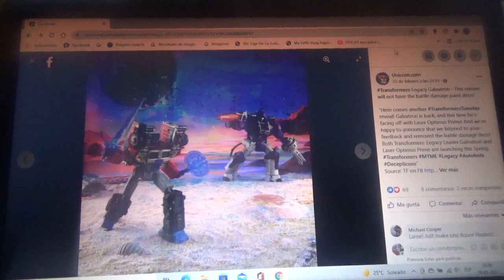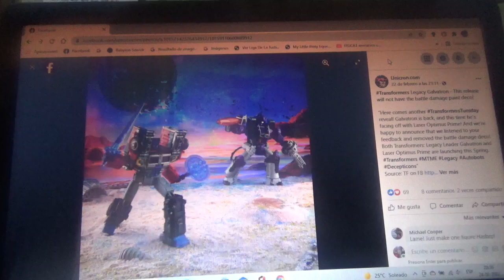Imagen de Transformers Legacy Optimus Prime vs Galvatron